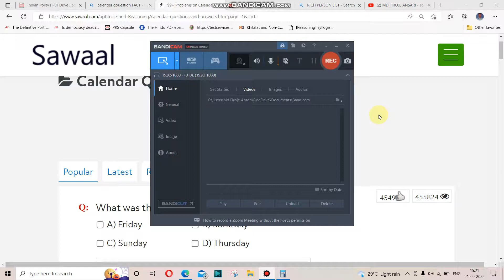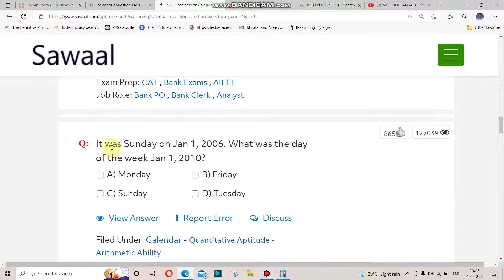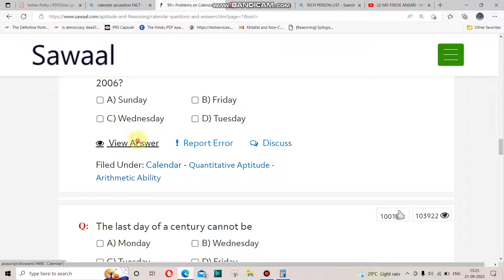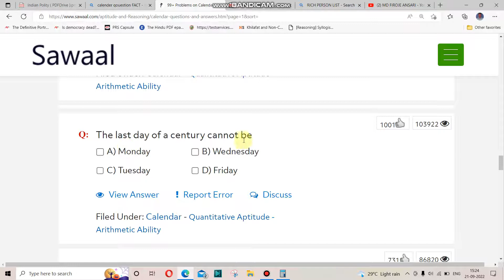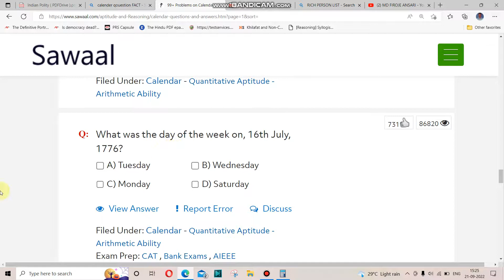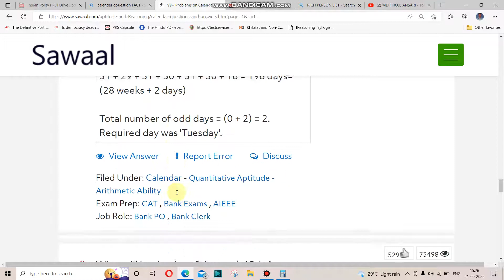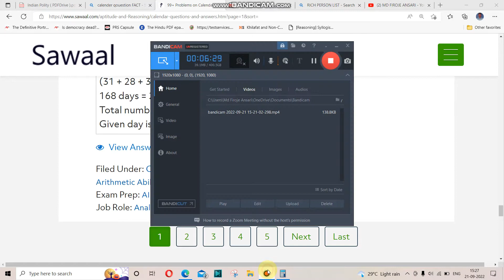Calendar Questions PART 30 FOR SSC BSSC BPSC UPSC Aptitude and Reasoning Quantitative Aptitude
Calendar Questions PART 3 FOR SSC  BSSC BPSC  UPSC Aptitude and Reasoning Quantitative AptitudeIt was Sunday on Jan 1, 2006. What was the day of the week Jan 1, 2010?